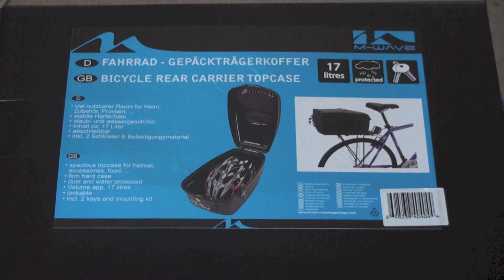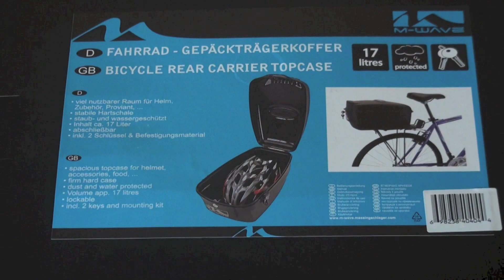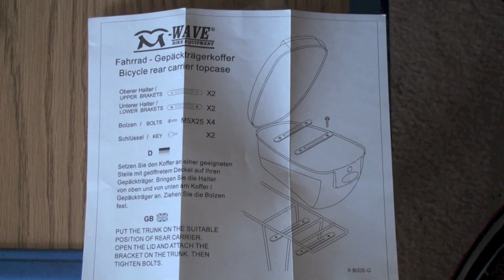Bike M-wave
The M-Wave Bicycle Rear Carrier Top Box keeps your belongings safe from dust, water, and theft. It's lockable and comes with two keys. The top box is also water-resistant. The bicycle topcase can be easily mounted on to your bikes rear luggage carrier rack.

The touring bicycle rack case is made from high quality poly-propylene with impact resistant feature to ensure durability. A lipped lid on the bicycle rear rack ensures that your stuff is safeguarded against rain, moisture and leakage.

The bicycle topcase has a volume of 17 liters and has enough space to keep your helmet. It is very easy to maintain and just requires a wipe down with damp cloth to keep it clean.